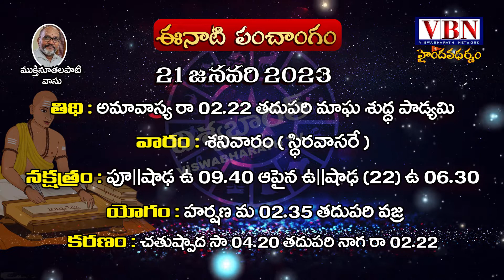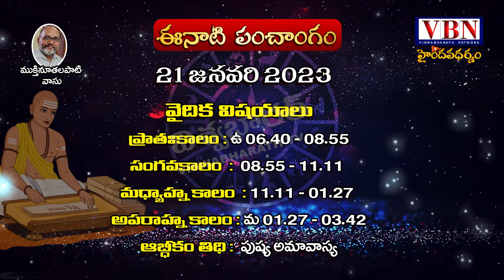eenati panchangam 21-01-23 telugu | Daily Panchangam in Telugu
Watch :: eenati panchangam 21-01-23 telugu | Daily Panchangam in Telugu |   @vbnhaindavadharmam @viswabharathtv

This channel about Hindu Dharmam :

హిందూ ధర్మం అనేది మతమనుకుంటాం. కాని నిజానికది ఓ భారతీయ ధర్మం.
హిందూ ధర్మం విశిష్టత | హిందూ ధర్మం ... సనాతన ధర్మం  విశిష్టత ...